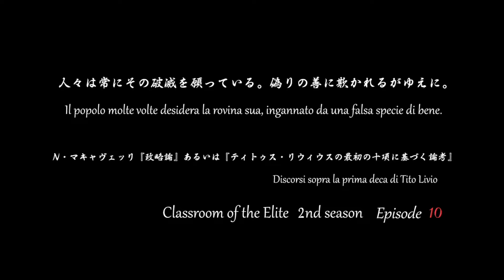Classroom of the Elite Season 2 | Episode 10 Preview